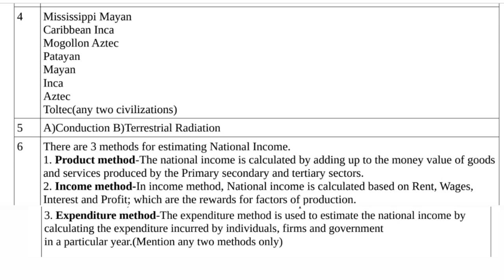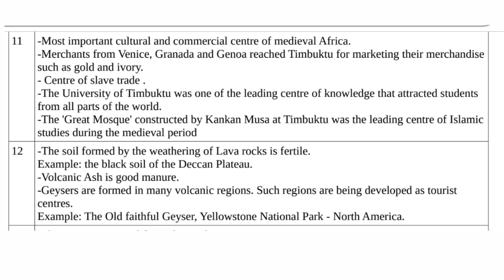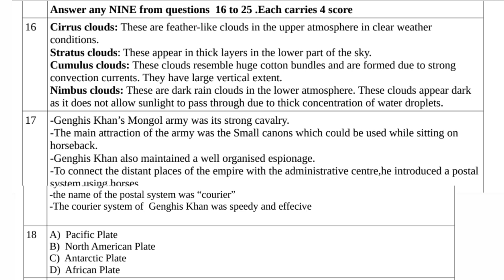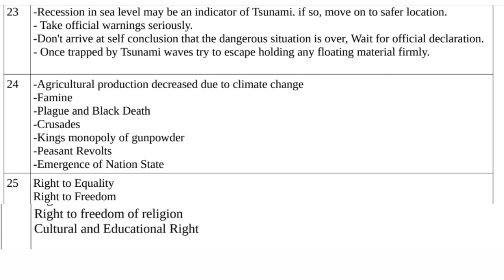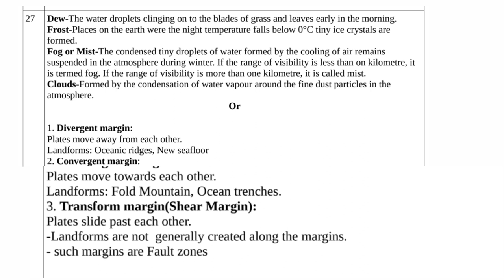9th std social science quarterly exam answer key 2023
9th std
social science
answer key 2023
9th std social science english medium answer key
9th std quarterly exam ss answer key 2023